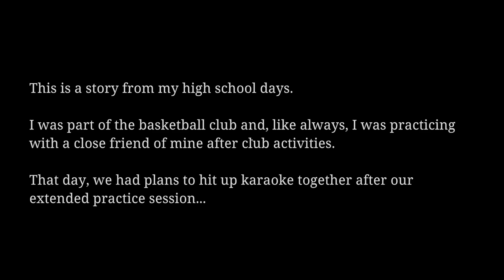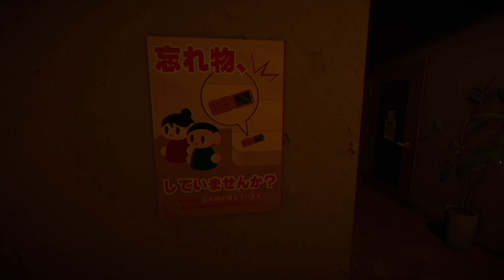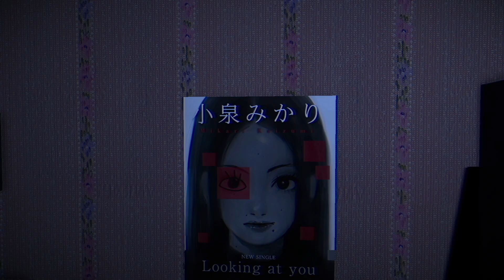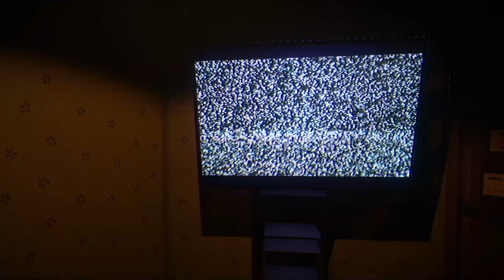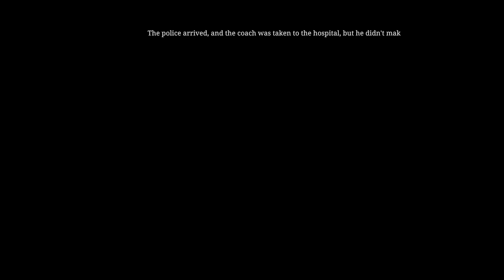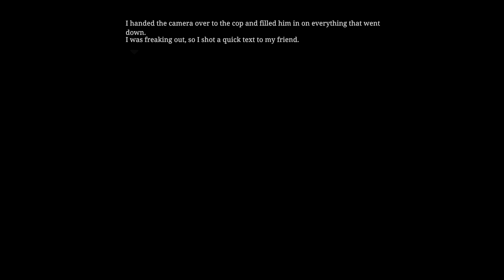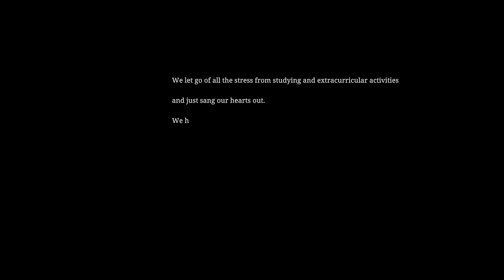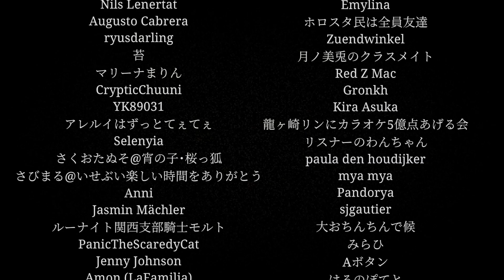[Chilla's Art] The Karaoke | ヒトカラ🎤 (ทุกฉากจบ) บางสิ่งบางอย่างน่ากลัวกว่าผี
ไมค์ที่ใช้สตรีม/อัดวีดีโอ
หูฟังที่ใช้สตรีม/อัดวีดีโอ
เมาส์ที่ใช้สตรีม/อัดวีดีโอ
การ์ดจอที่ใช้สตรีม/อัดวีดีโอ

ขอบคุณสำหรับการรับชมครับ อย่าลืมกดติดตามและกดกระดิ่งไว้ด้วยนะครับจะได้ไม่พลาดคลิปใหม่ๆครับ คอมเม้นมาได้เลยนะครับ น้อมรับฟังทุกคอมเม้นครับ
ขอบคุณทุกท่านที่รับชม ที่ติดตาม ที่คอมเม้น ที่ถูกใจ ขอบคุณมากๆครับ